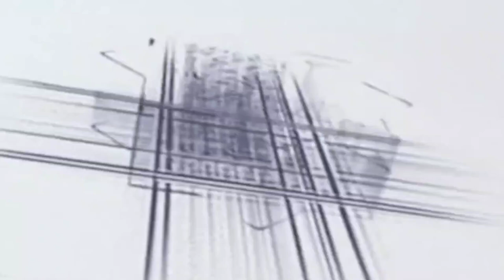Qari Firoz Khan Lucknow ki taqrir new baiyan जिना करने वालो कान खोल कर सनलो य बयान Bahraich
Mufti hammad Raza muradabadi ka sajra